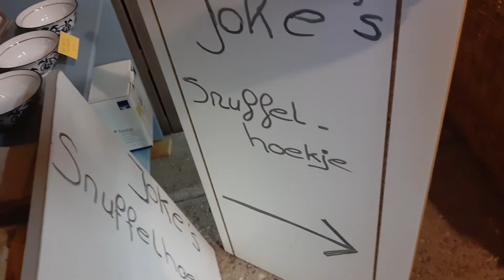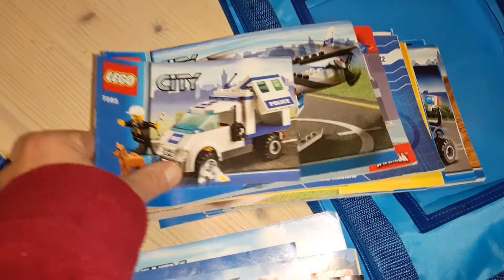Hoe is het met Bandit? Nieuwe partij Lego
Ik heb mijn winkel opgeruimd.. De konijntjes krijgen een warm plekje. Ik laat Bandit nog even zien en de nieuwe partij Lego is binnen.